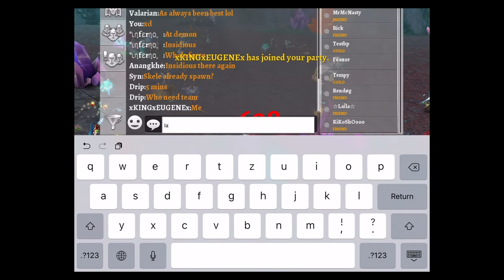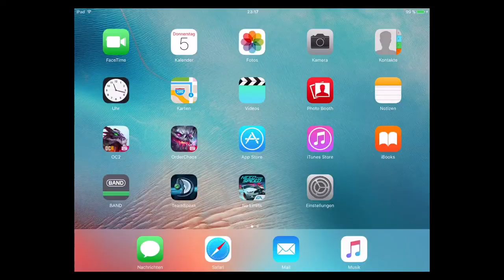O&C 2: World PVP - Welcome to Dawnwatch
O&C2: World PVP - Welcome to Dawnwatch